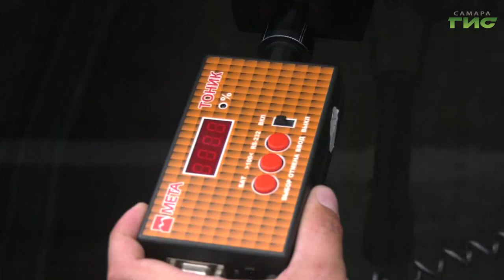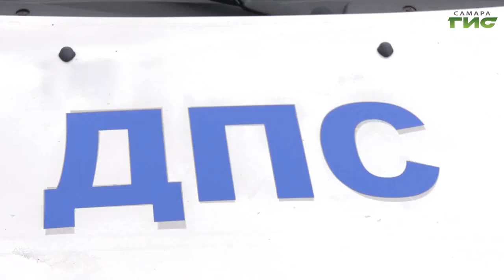В Самаре прошел специализированный рейд "Тонировка"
Снимите это немедленно! В Самаре прошел специализированный рейд "Тонировка". Пристальное внимание правоохранителей было направлено на выявление водителей, управляющих транспортом с нанесением тонировочного покрытия на лобовое и передние боковые стекла, а также любителей всевозможных "шторок", съемных пленок и прочих предметов, ограничивающих видимость. Подробности в репортаже Елены Чернявской.